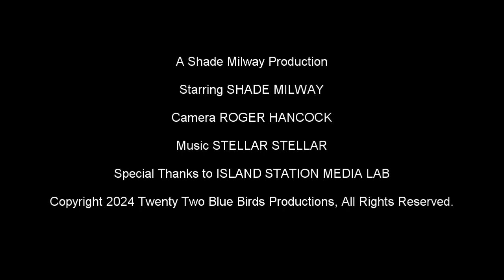Shade Draws 421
Another Shade Draws of I choose you, Pikachu and Lucario! it's a lobby card